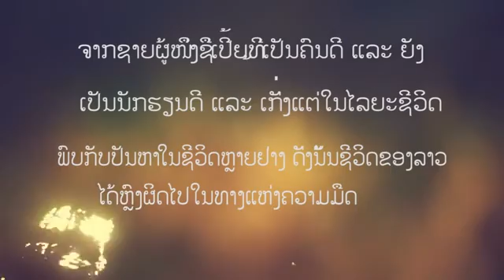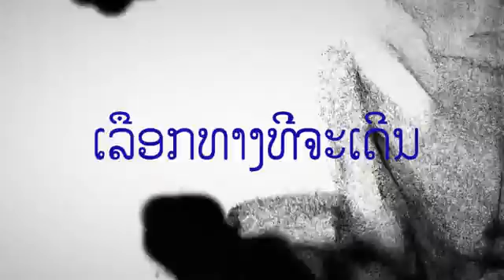ຮຼບເງົາສັ່ນ: Trailer2 ຫຼົງຜິດ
ຕົວຢ່າງ: ຮູບເງົາສັ້ນ ຫຼົງຜິດ - หลงผืต